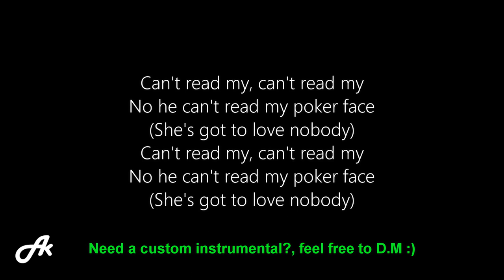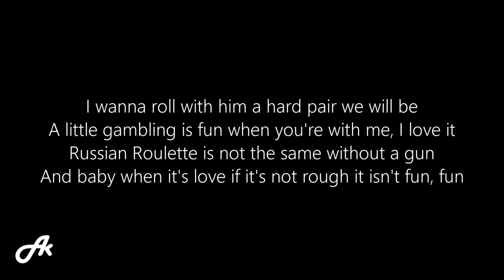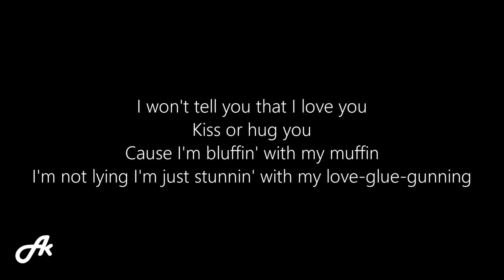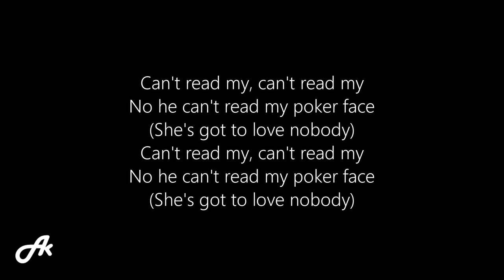Lady Gaga - Poker Face (SLOW karaoke acoustic)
Lady Gaga Poker Face slow slower slowed chill acoustic karaoke instrumental backing track accompaniment cover lyrics.